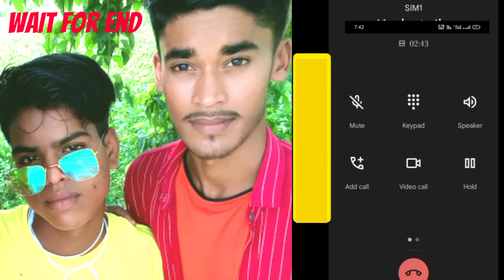shahanur Short Funny#Youtube